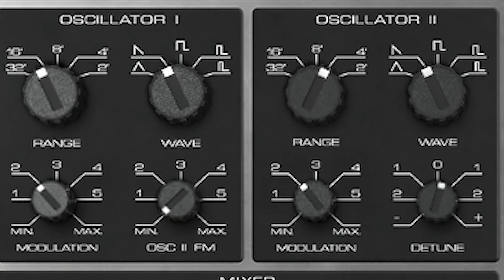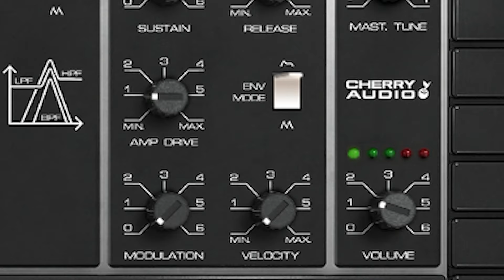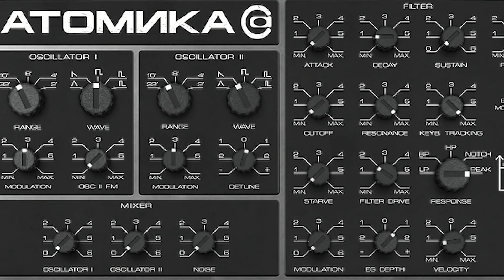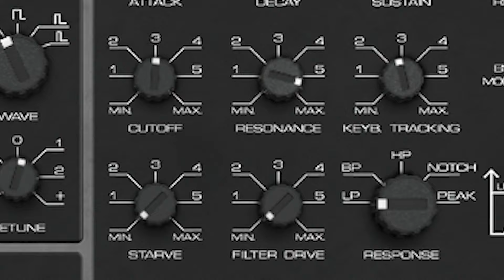The Blizzard's Dance / Cherry Audio Atomиka